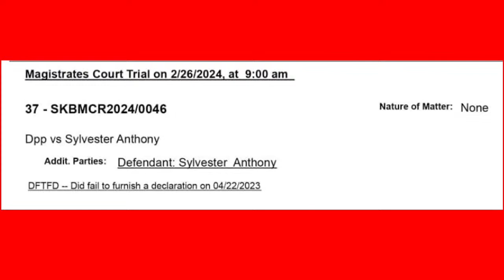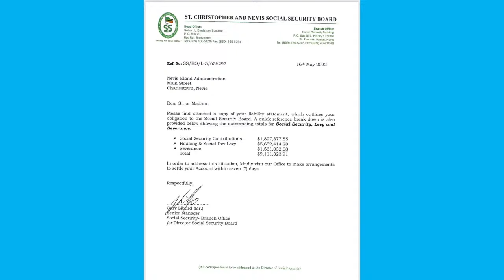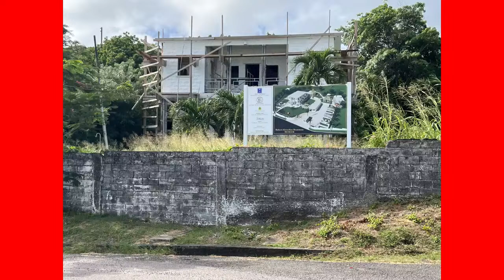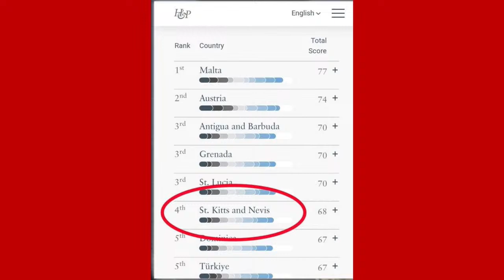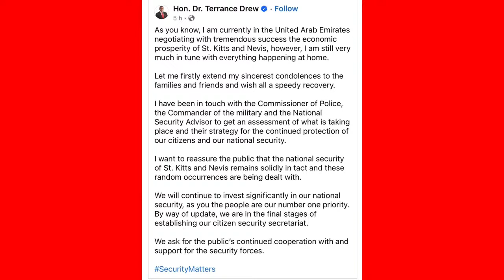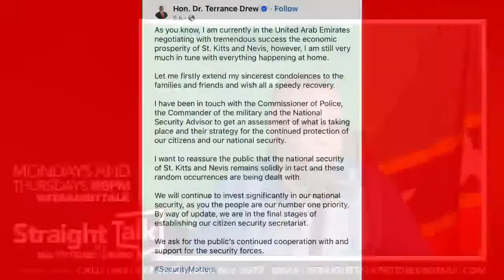“Doom and Gloom in St Kitts-Nevis: Convict Selling Passports” - Straight Talk - Apr 18, 2024